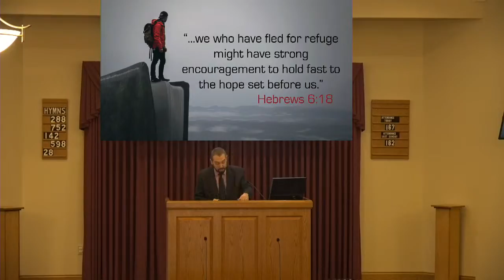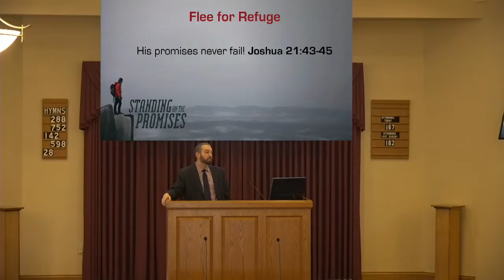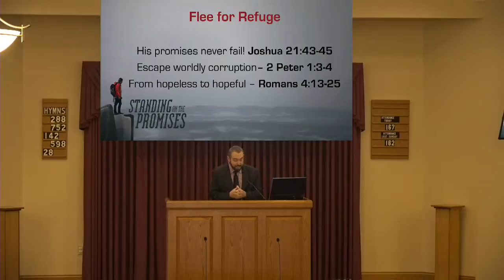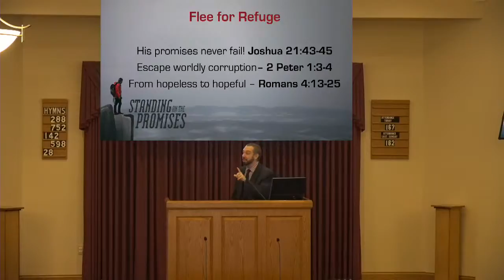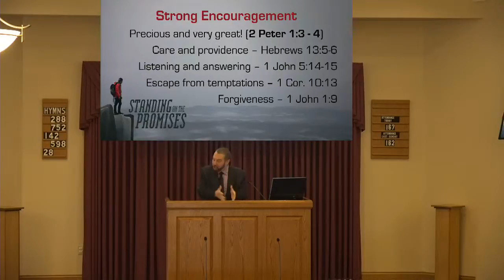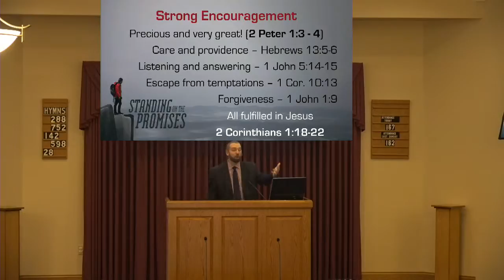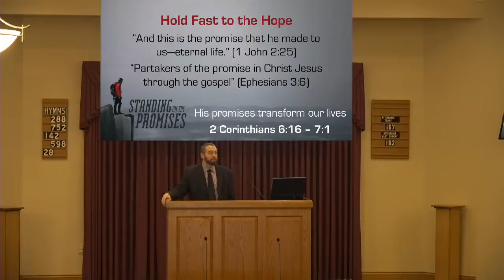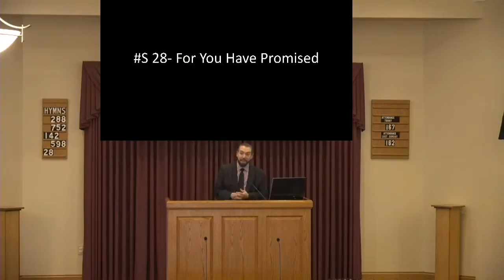Standing on the Promises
God makes thousands of promises throughout the Bible. When we respond to the promises He extends towards us, we learn that the promises of God never fail and give us a firm foundation for a well-lived life.

Sermon by Tyler Hall